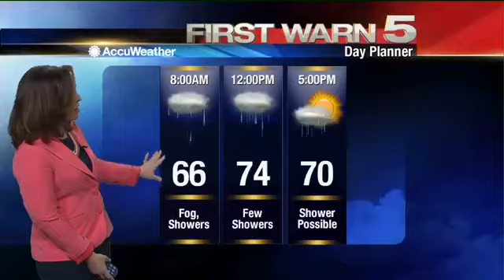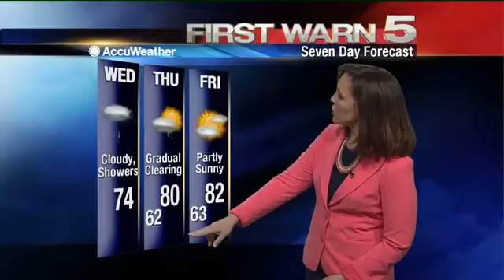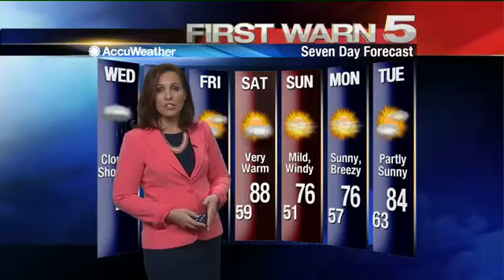Wednesday's Weather 6am